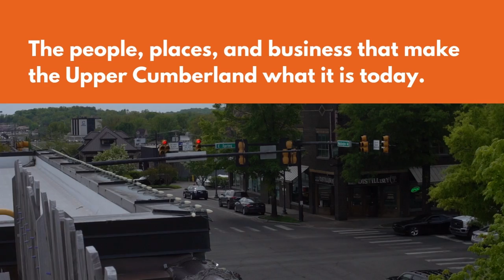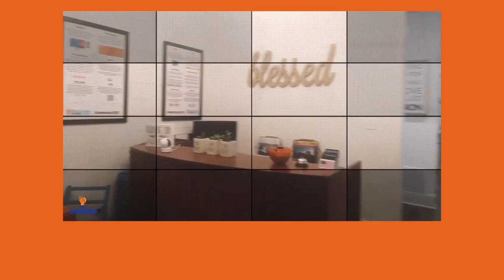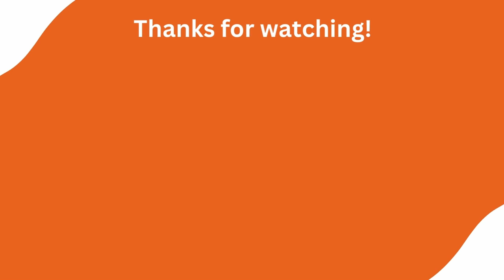Cookeville Now Interview with Michael Detwiler | The Cookeville Weather Guy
Created and produced by @hometowndigitalmarketingagency